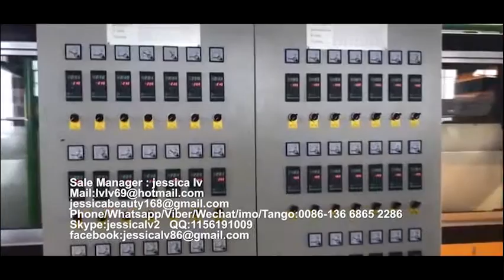eps food plate machine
Sale Manager : jessica lv
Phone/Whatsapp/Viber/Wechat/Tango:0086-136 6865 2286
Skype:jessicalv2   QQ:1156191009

1. foam sheet extrusion line: make PS foam sheet from raw material. The raw material is general polystyrene granule.
eps machine,
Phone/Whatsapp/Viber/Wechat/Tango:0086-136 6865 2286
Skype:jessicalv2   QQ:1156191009